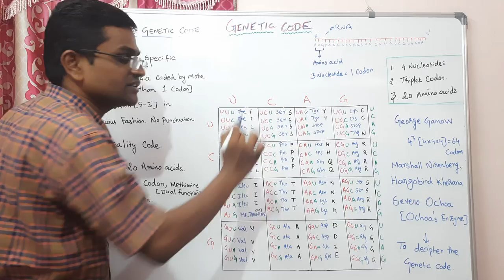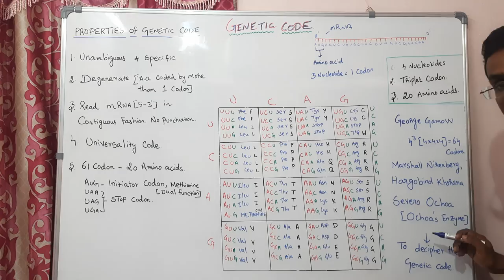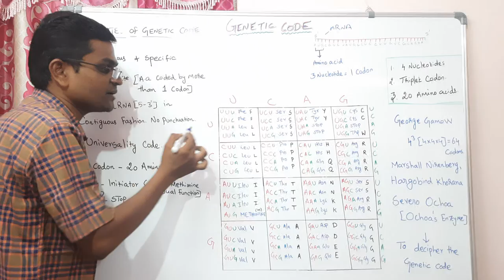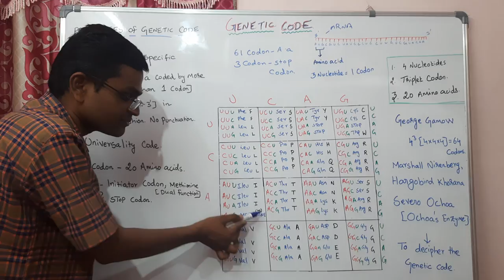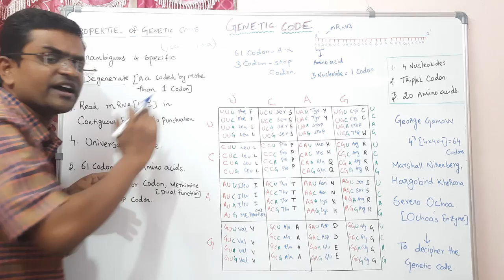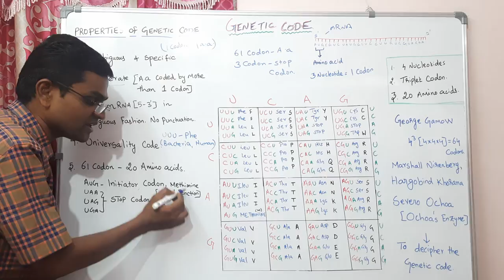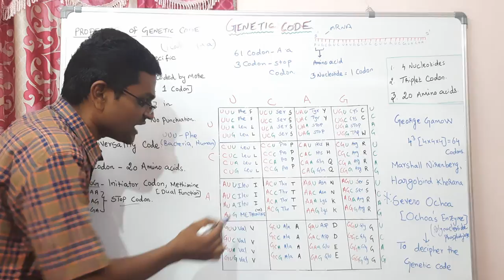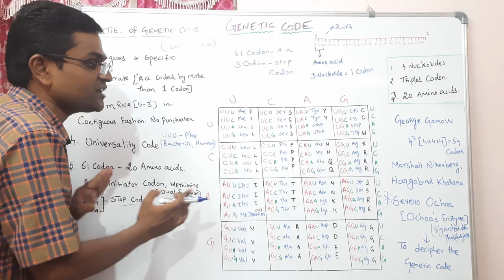GENETIC CODE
properties of genetic code deciphering the genetic code properties of genetic code class 12 zoology and bio Zoology State Board CBSE and for Neet